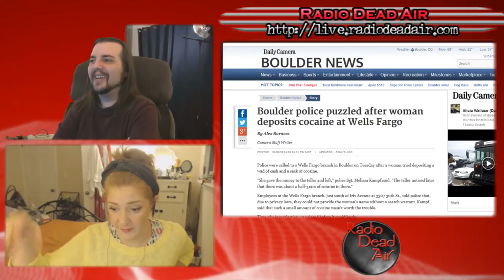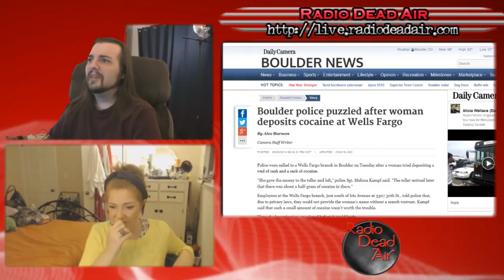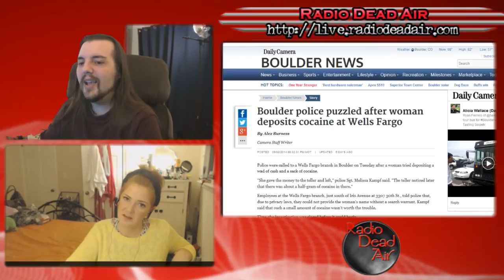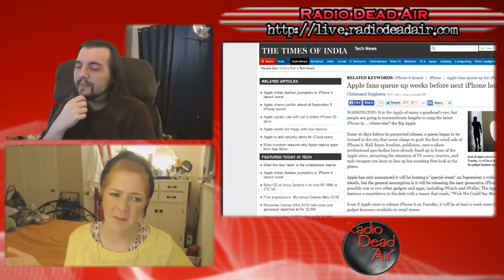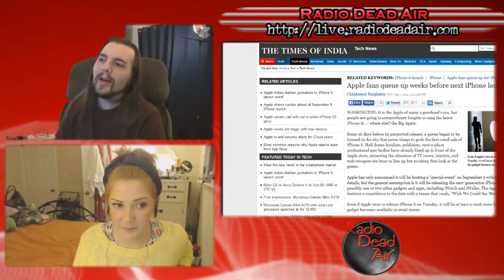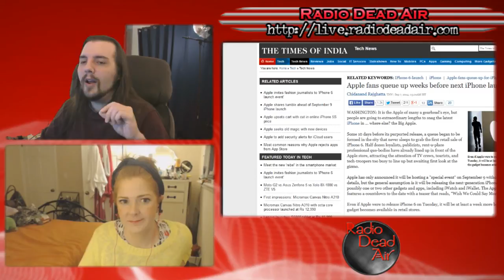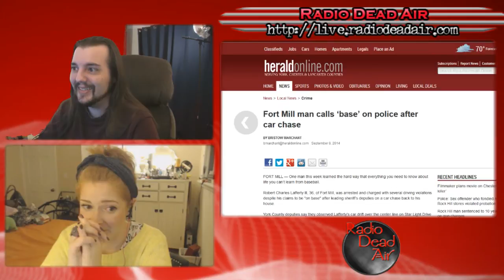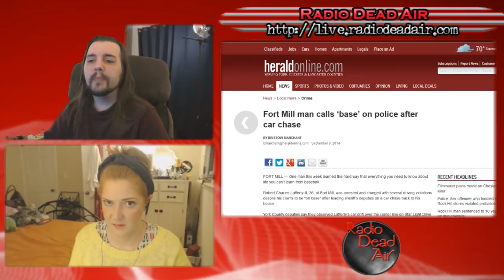WTFIWWY Live - A Link to the Crash - 9/8/14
This week: iPhone 6 rumors make living on the sidewalk cool, the "on base" rule meets law enforcement, and the child on the bus goes, "smash, smash, smash" all through the town ...